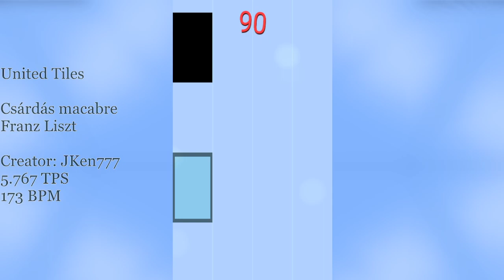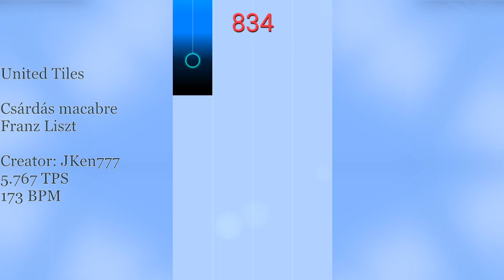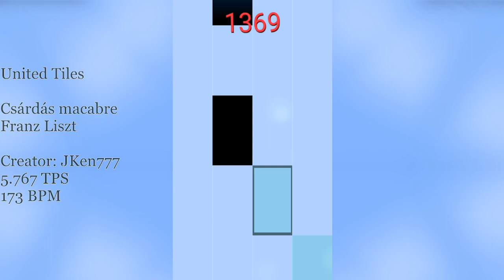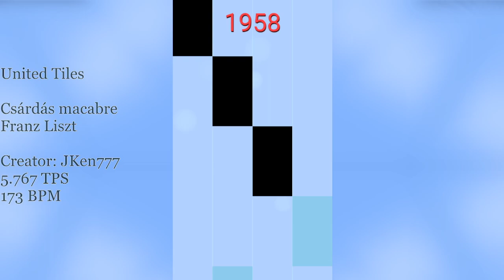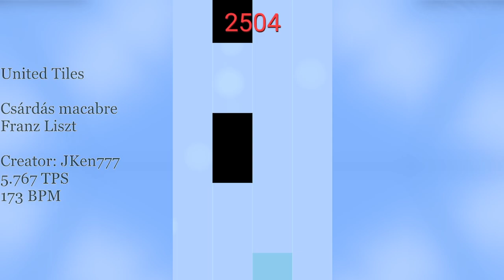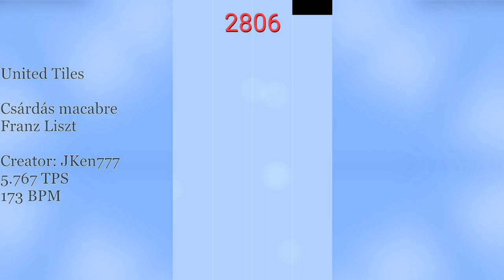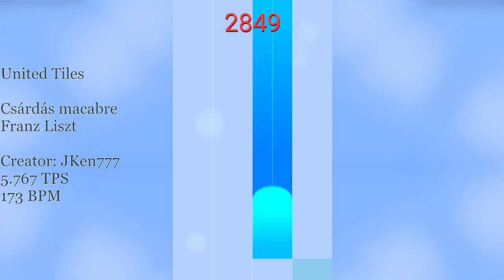CRAZY DOUBLE TILES [United Tiles] Csárdás macabre by Franz Liszt [SHOWCASE]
Join United Tiles Discord!